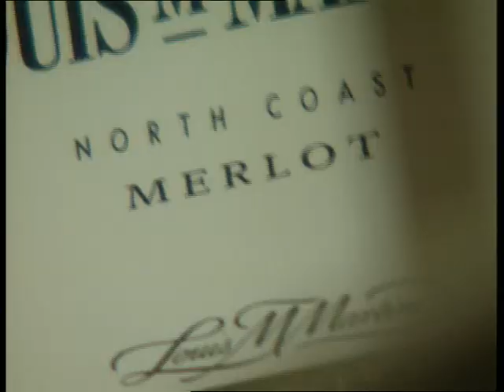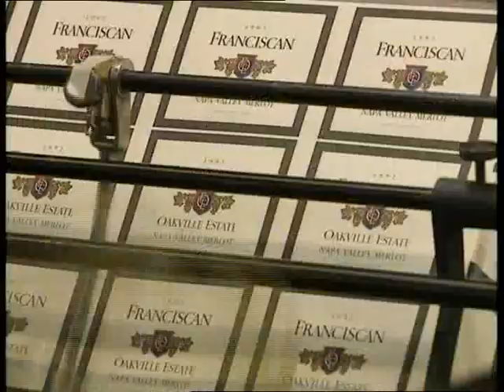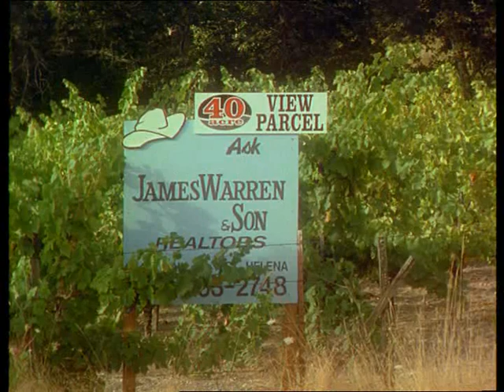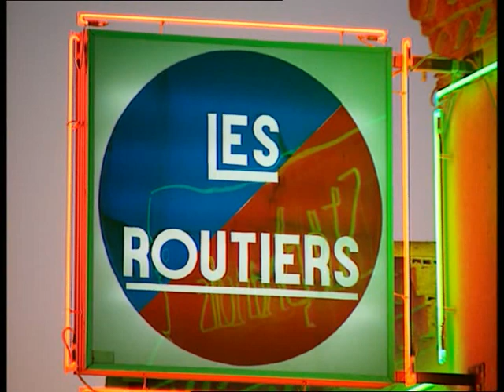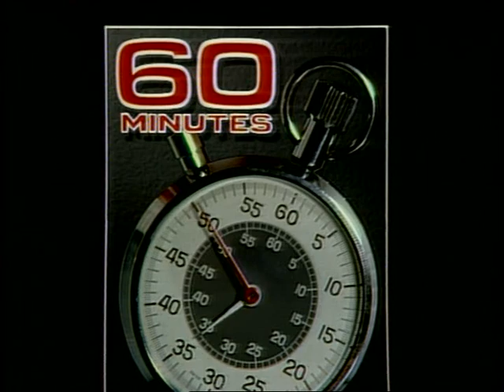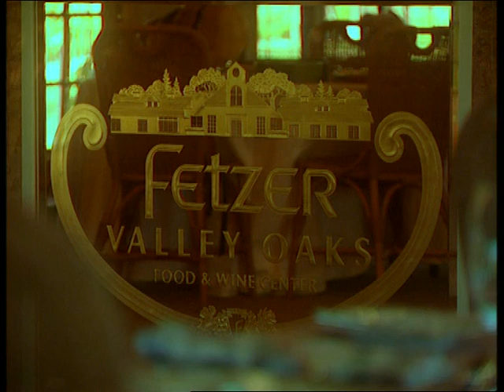JANCIS ROBINSON Merlot